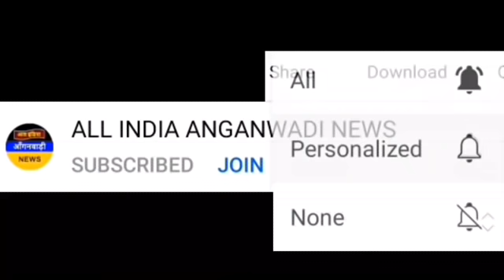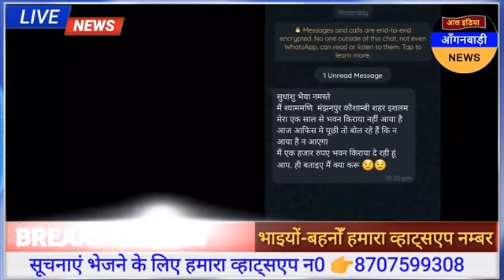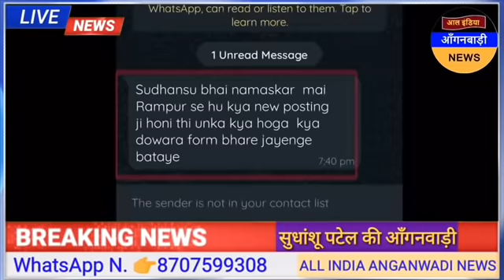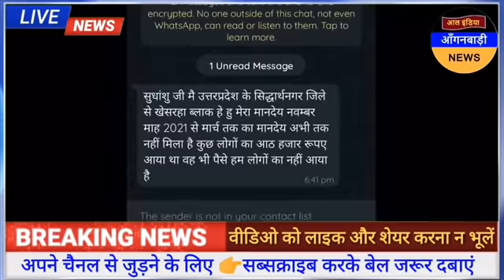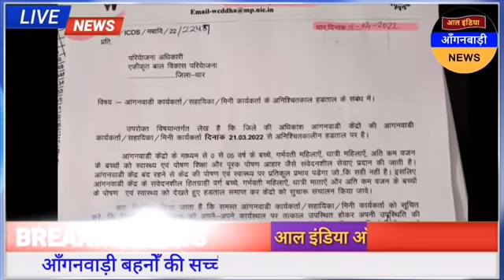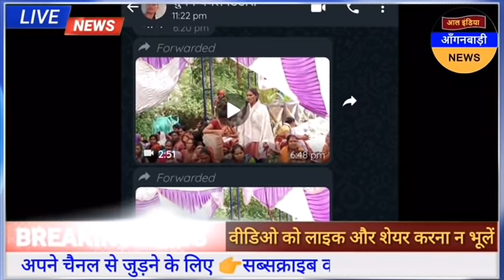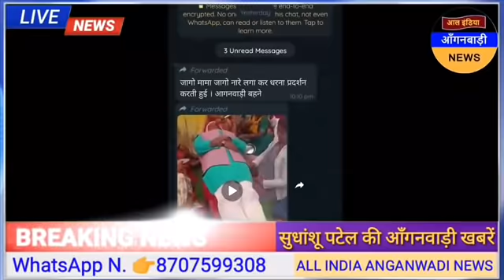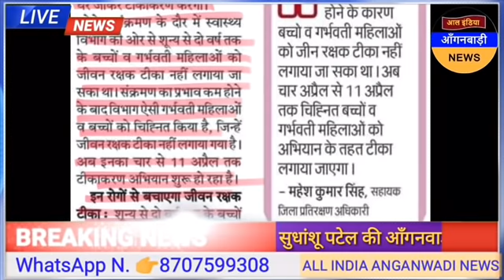आल इंडिया आंगनवाड़ी न्यूज़ | आज 5 अप्रैल सुबह 7 बजे की आंगनवाड़ी खबरें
ध्यान दें ! क्या आप 👇
4 .फेसबुक यूजर हैं ?

5. ट्विटर यूजर हैं

anganwadi news
sudhanshupatelanganwadinews